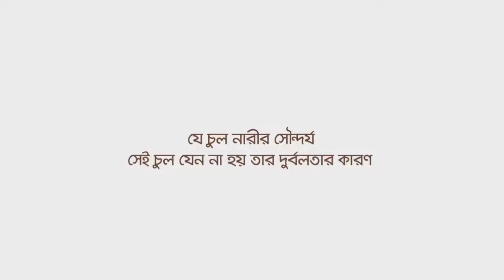Bangladeshi New emotional add 2017 -দেখুন নিজেকে সচেতন করুন।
Banglasesh new emotion add 2017.
Potidin nirjatito hotce hajaro nari.
Taderka soceton korte ai video.

tag lings::::::::::::::::::::::::::: not for you

mosaraf karim all eid natok
bangla comedy natok youtube
youtube bangla new natok 2015
bangla comedy natok mosharraf karim
bangla natok 2016 mosharraf karim
natok comedy mosharraf karim 2016
new bangla natok january 2016
bangla telefilm 2015
bangla comedy natok 2016
bangla natok funny comedy
new bangla natok of 2016
youtube bangla natok 2016
bangla natok tara khan
bangla natok youtube mosharraf karim
new natok 2016
free bangla natok 2016
bangla natok mosharraf
new bangla natok february 2016
bangla valentines day natok 2016
bangladesh funny video
funny bangla video
bd funny bangla video sites
best bangla funny video
bangla funny video clip
bangla comedy natok chittagong
bangla comedy natok college student
bangla comedy natok certificate
bangla comedy natok choita pagol
bangla funny natok
funny bangla math video
bangla funny natok by mosharraf karim 2012
bangla funny natok by akm hasan
bangla funny natok by chanchal chowdhury
bangla funny natok chanchal chowdhury
bangla funny natok clip